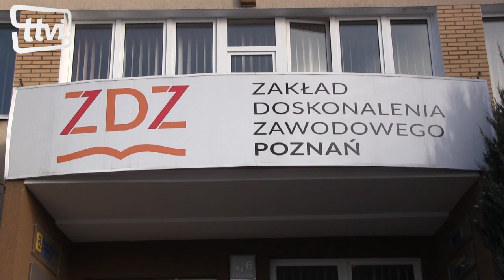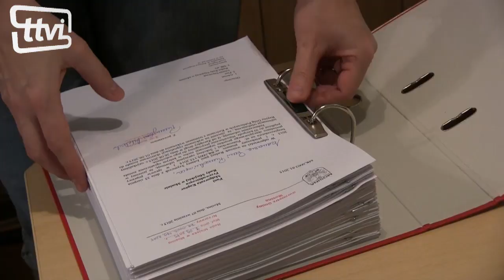Uwaga młodzi bezrobotni!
Mosińskie Gminne Centrum Informacji wraz z poznańskim Zakładem Doskonalenia Zawodowego przygotowało ciekawą ofertę dla bezrobotnych. Warto skorzystać  z propozycji zdobycia nowego zawodu i umiejętności.